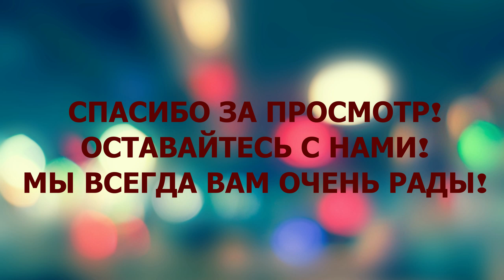117. ПРИКОЛЫ С КОШКАМИ. Смешные Коты и Котята! Самые Милые и Смешные!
Добро пожаловать на наш канал.  Внешность британских котов очаровывает с первого взгляда. Эти солидные и одновременно трогательные животные точь-в-точь соответствуют названию своей породы. Они кажутся настоящими леди и джентльменами из благородного Альбиона. Такие питомцы прекрасно подходят для домашнего содержания благодаря спокойствию и крепкому здоровью. Британская короткошерстная — порода естественного развития. С детьми британцы также ладят и даже могут принять участие в играх, но ни за что не потерпят неуважительное отношение или таскание за хвост. К чужакам относятся настороженно, зато вполне уживаются с другими животными, даже с собаками. Поэтому британцы пользуются большой популярностью. Британские котята – дружелюбные и неприхотливые. Однако они славятся крайне независимым характером. Британцы неприхотливы в быту и не требуют особого ухода.